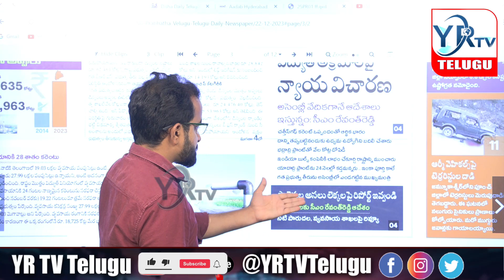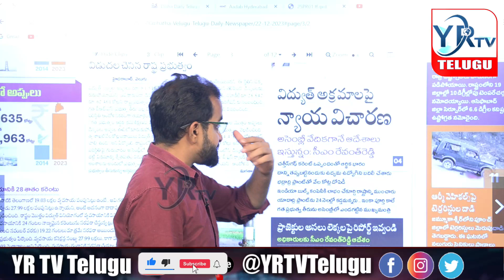విద్యుత్ అక్రమాలపై న్యాయ విచారణ..? | YR TV Telugu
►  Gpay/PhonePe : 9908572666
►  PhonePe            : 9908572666